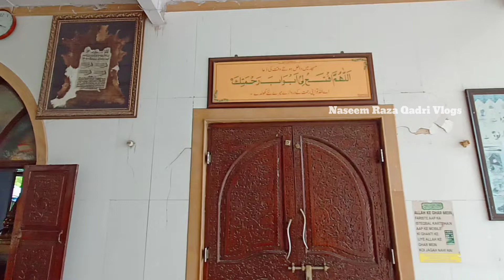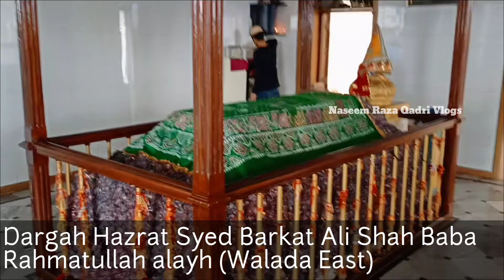Zinda Karamat Dekho | Hazrat Syed Barkat Ali Shah Baba | पहाड़ वाली दरगाह | Walada Dargah History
Aur Agar aap mujhe personal me baat karna chahte hai To Mujhe is ID par mail Kar Sakte Hai Ya Instagram per message Karen